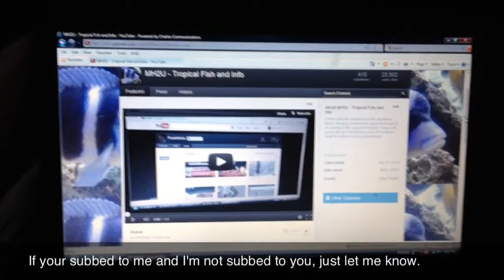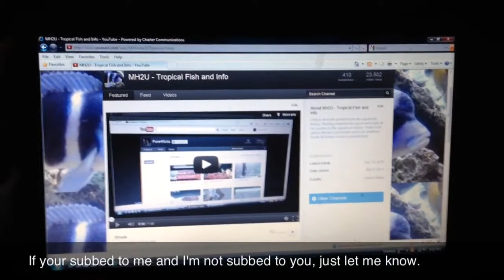Many Many Thanks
Shout Out to all my subs. Ill be doing a contest soon